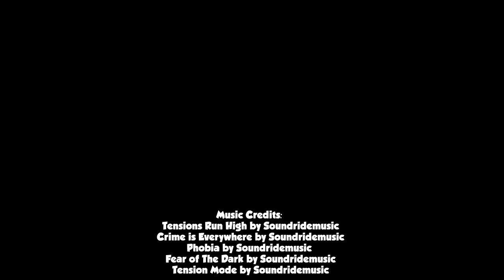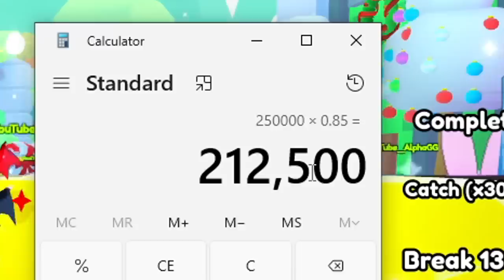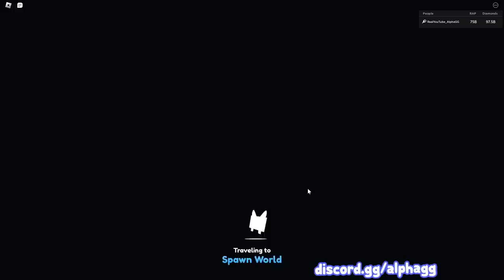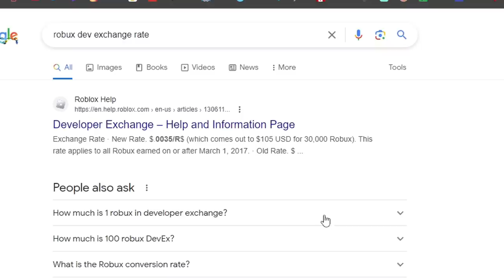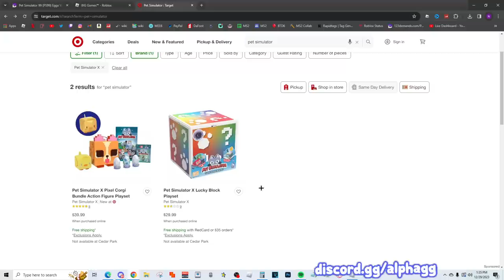How Much Money Has 'Big Games' Made? - Short Documentary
ALL MUSIC CREDITS:
Credits: